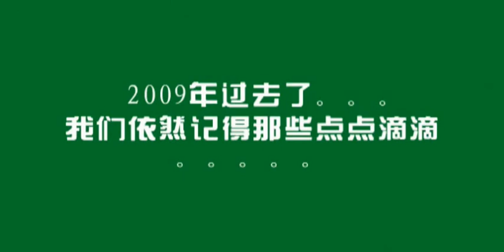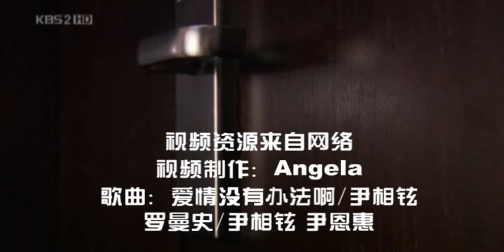尹相鉉 Yoon Sang Hyun - 2011.04.22 MV "My Fair Lady" GO! DongChan (by Angela)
Angela, the administrator of "Yoon Sang Hyun International Fan Club", she is a proficient in MV making
Come to join with us "Yoon Sang Hyun International Fan Club"